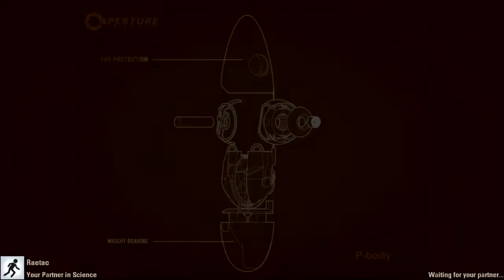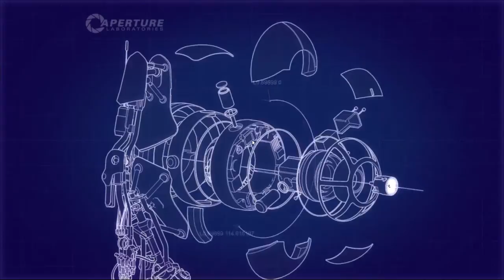Portal 2 Co-Op 03 - Mass and Velocity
Ben and Raetac take on the Co-Op missions in Portal 2! Ben's a bit rusty, and Raetac is a complete newbie but these guys can handle whatever is thrown at them. Provided they actually work as a team...